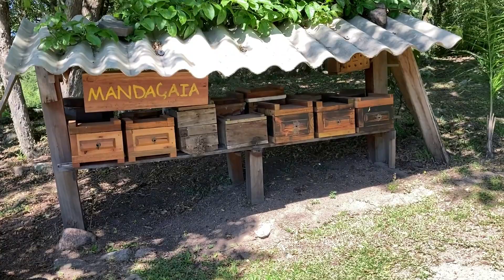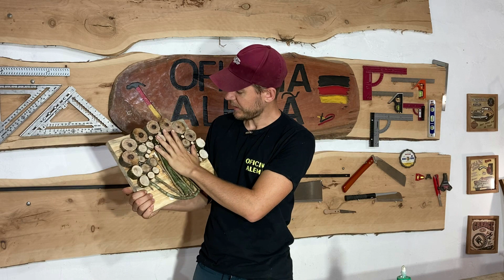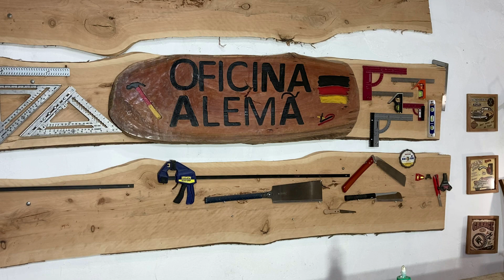Um Projeto que não deu Muito Certo! Como reaproveitar madeiras.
Três Projetos que Você Pode fazer em Casa e Ganhar Dinheiro! Woodworking